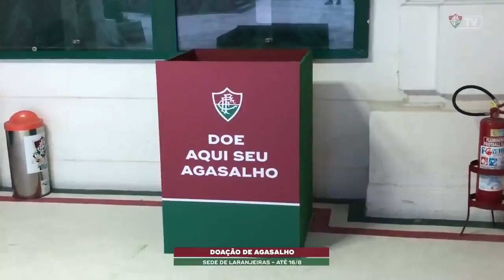🚨 ATENÇÃO! SAÍDAS CONFIRMADAS DO FLUMINENSE | NOVA CAMPANHA, SALÁRIOS ATRASADOS E ARIAS MUITO CARO?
Salve guerreira e guerreiro ligados na NenseTV, agora você também pode incentivar a criação de conteúdo do canal, com qualquer valor, por meio da chave PIX

NenseTV RECOMENDA:
- Caneca Camisa Do Fluminense Número 10 Uniforme
- Da Rebelião à Glória: O Fluminense e a conquista da Primeira Liga
- Garrafa 650ml Mochila Tipo Saco - Fluminense
- Camisa Braziline Care Fluminense - Verde

Atualizações do nosso tricolor sem enrolação! Colombiano Arias será caro demais para o Fluminense? Veja a nova campanha do nosso tricolor, jogadores com saída confirmada e mais uma ótima notícia. Confira!

E sintam-se a vontade você guerreiro e você guerreira de toda a Terra pra gente debater Fluminense nos comentários.

Sigam nosso Twtter parceiro e mandem mensagem caso queiram fazer parte da nossa comunidade. ST!